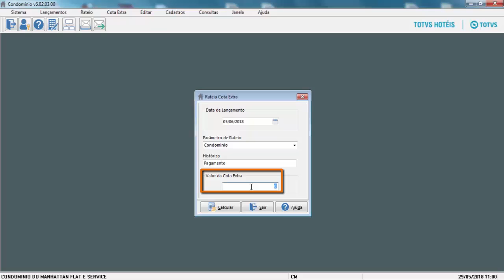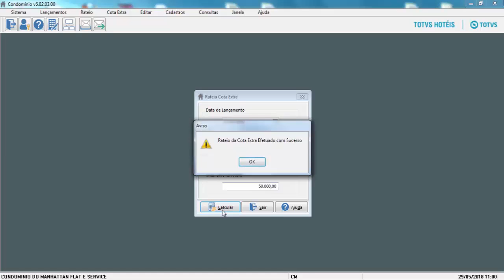Condomínio Rateia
Neste vídeo, será demonstrado o processo rateia do módulo condomínio.